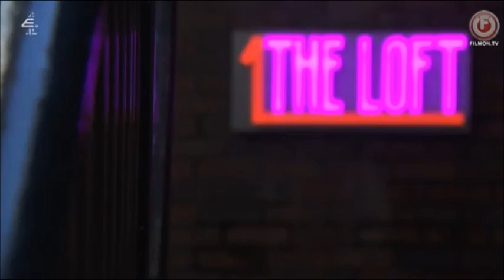John Paul, Ste - 9/20/23 *First Look*